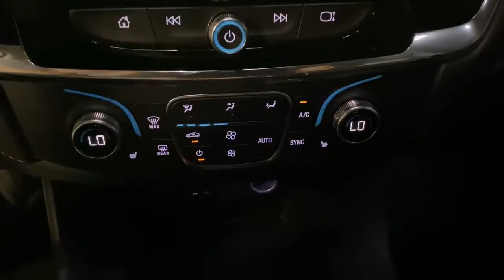2019 Chevrolet Traverse Miami Shores, Aventura, Miami Beach, Miami Lakes, Miami, FL 407104A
Mosaic Black Metallic Used 2019 Chevrolet Traverse available in Miami Shores, Florida at Tropical Chevrolet. Servicing the Aventura, Miami Beach, Miami Lakes, Miami, FL area.
2019 Chevrolet Traverse LT Leather - Stock#: 407104A - VIN#: 1GNEVHKW4KJ114756

Tropical Chevrolet
8880 Biscayne Blvd

2019 Chevrolet Traverse LT Leather LeatherbrAwards:br  * 2019 KBB.com 12 Best Family Cars